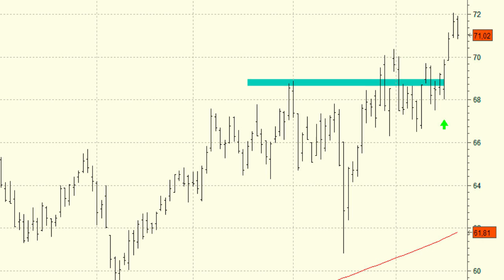Vídeo análisis técnico de Red Eléctrica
Red Eléctrica es uno de los valores del Ibex 35 que ofrece mejores perspectivas técnicas. El valor ha conseguido superar los máximos históricos hace unas sesiones y cotiza en subida libre sin resistencia alguna en su camino.